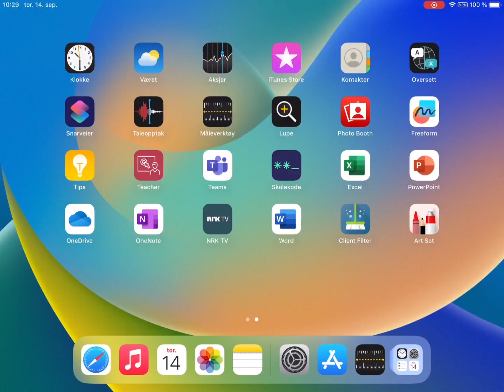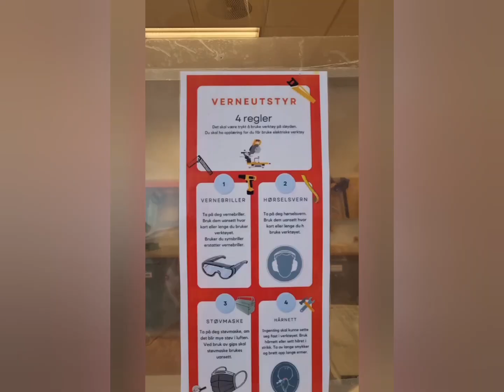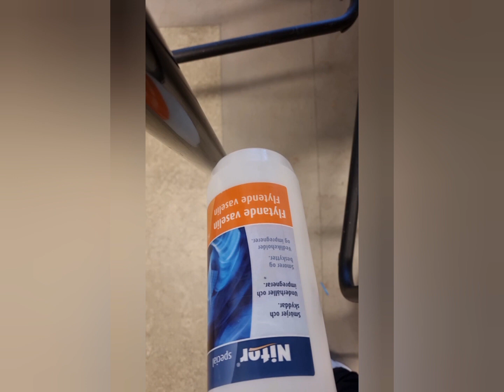Finérprofil og følelsesfarger - Instruksjonsvideo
Videoen forklarer fremgangsmåten på en sløydoppgave med fargetrykk. Tiltenkt ungdomstrinnet.